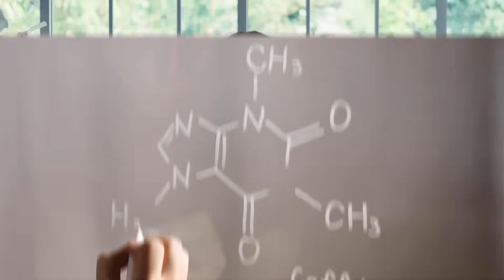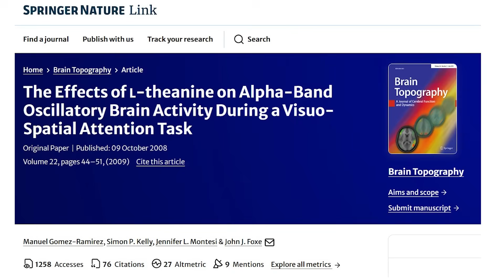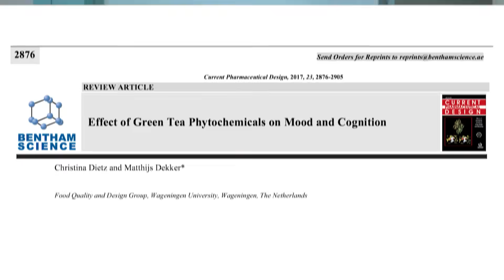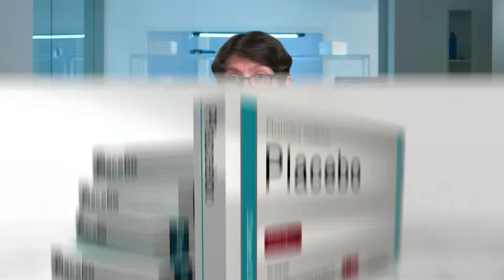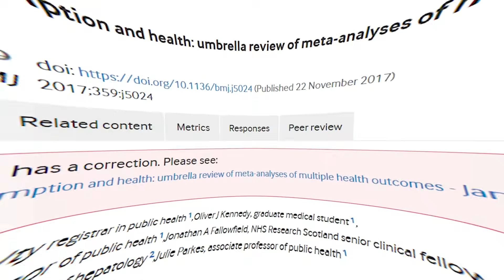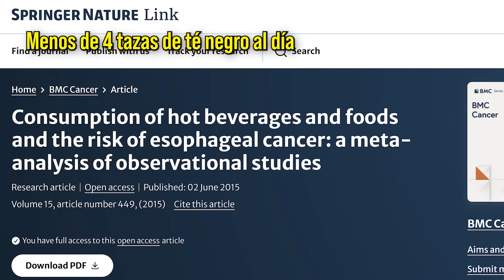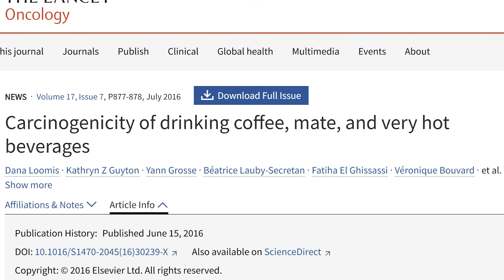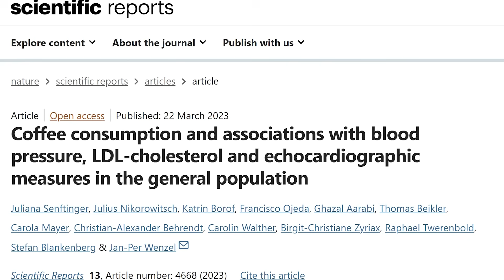¿Té o café? ¿Hay razones de salud preferir alguno?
Analicemos posibles beneficios y riesgos de la ingesta de estas dos populares bebidas 👇